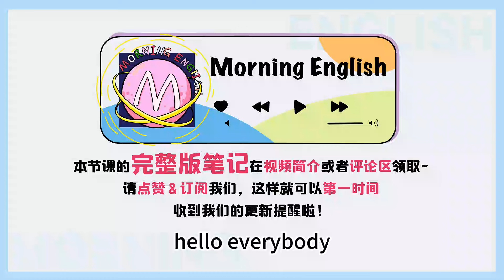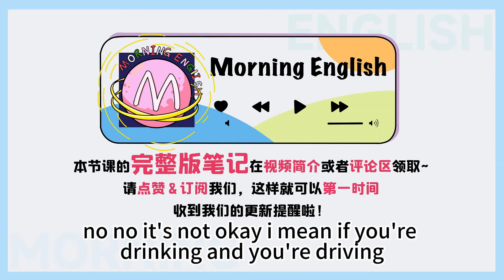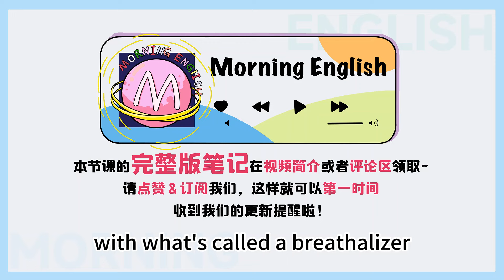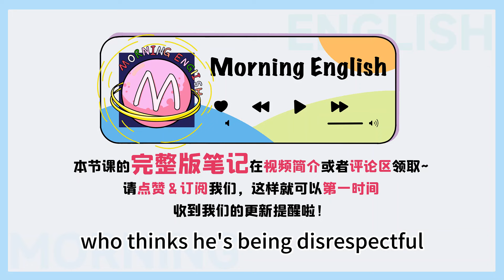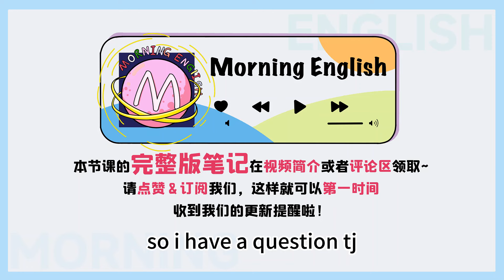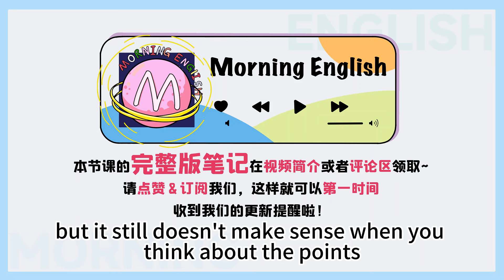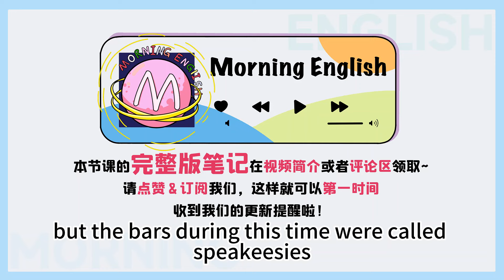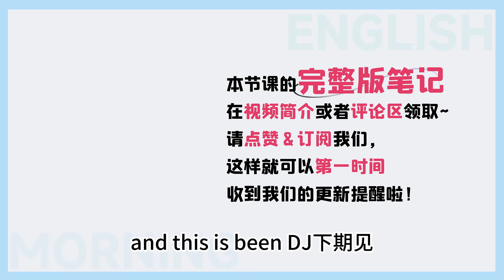「酒保」用英文怎麼說？